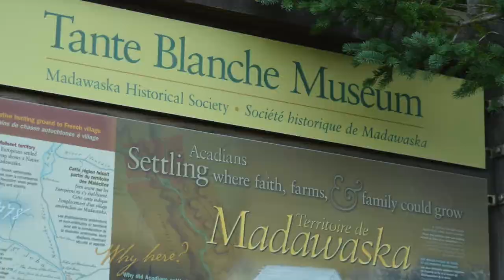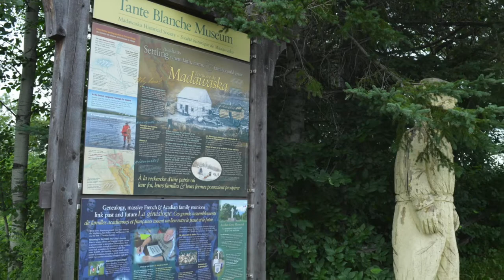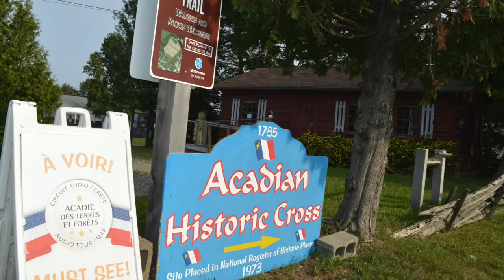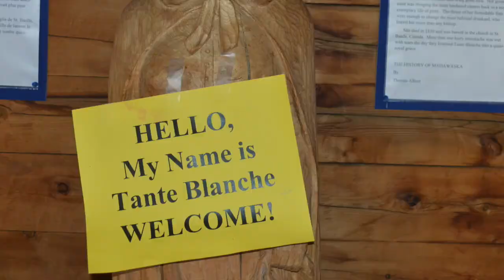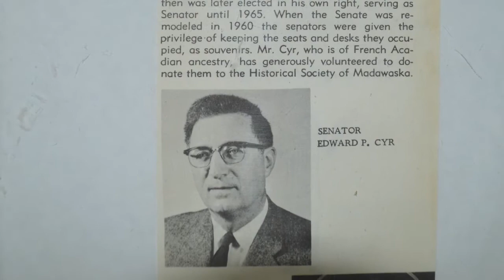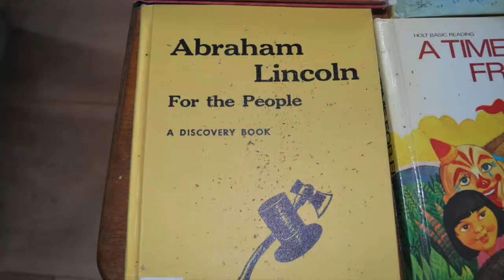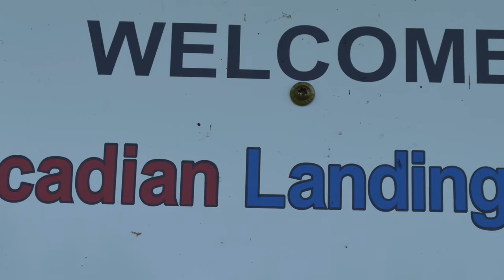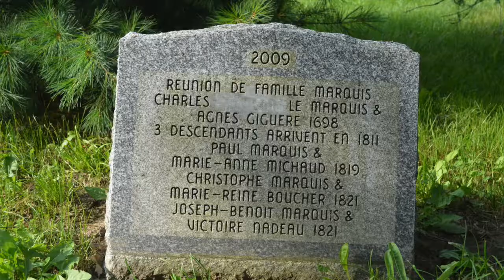Madawaska Historical Museum Tour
The Tante Blanche Historic Museum, in Madawaska, Maine, sits on the original site where the deported Acadians landed in 1785. On display are the tools, implements, histories, and artifacts of these people that forever influenced the area. The displays are second to the feeling of walking on the same soil as did these Acadians.